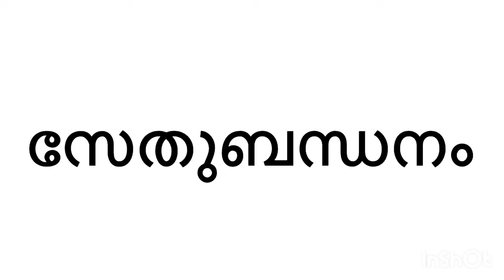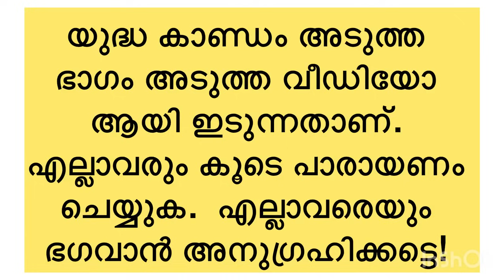രാമായണ പാരായണം മലയാളം വരികൾ സഹിതം Ramayana Parayanam Malayalam With Lyrics 13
രാമായണ പാരായണം മലയാളം വരികൾ സഹിതം Ramayana Parayanam Malayalam With Lyrics രാമായണ പാരായണം മലയാളം വരികൾ സഹിതം Ramayana Parayanam Malayalam With Lyrics

യുദ്ധ കാണ്ഡം

1. രാവണ വിഭീഷണ സംവാദം
2. വിഭീഷണ ശരണാഗതി
3. വിഭീഷണ സ്തുതി
4. വിഭീഷണാഭിഷേകം
5. ശുകബന്ധനം
6. സേതുബന്ധനം
7. ലങ്കാ ദർശനം